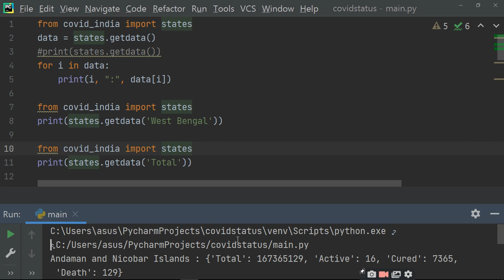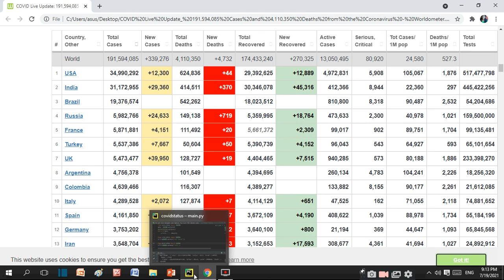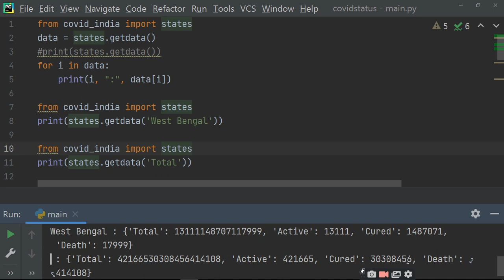Get Covid 19 current data statewise using python and worldometers|ratan agarwal it informer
Get Covid 19 current data  statewise using python and worldometers

install covid_india in terminal by typing
pip install covid_india

get data using module state
from covid_india import state
state.getdata()
it will give you all state data
total cases, active, recovered, death count